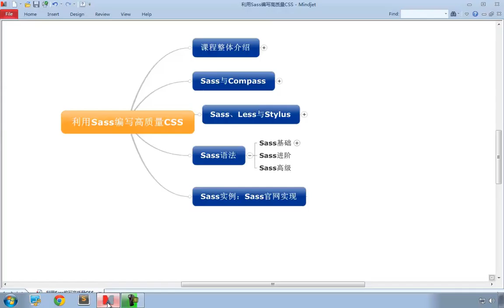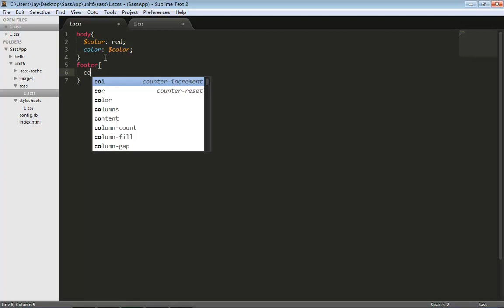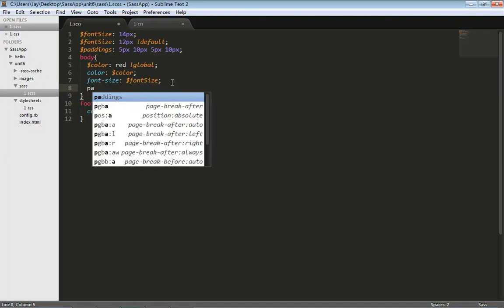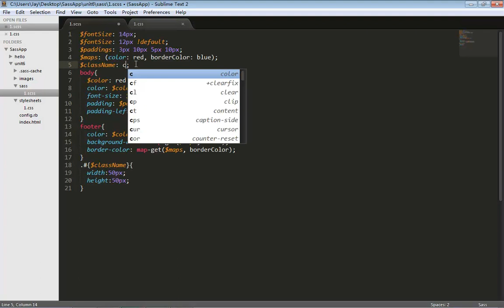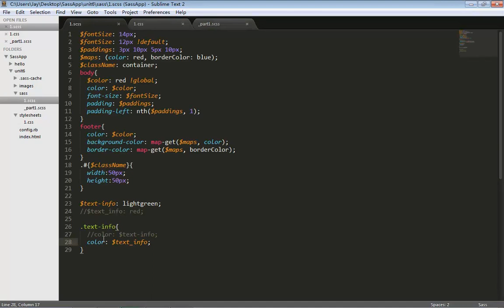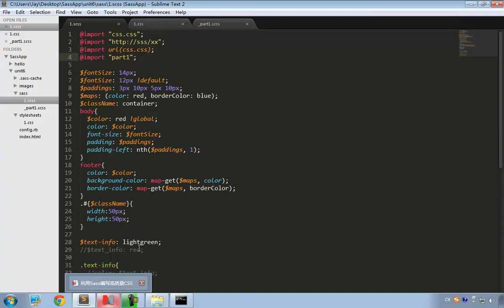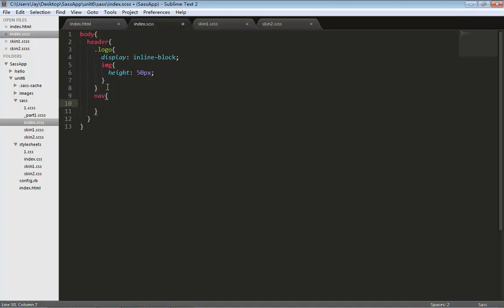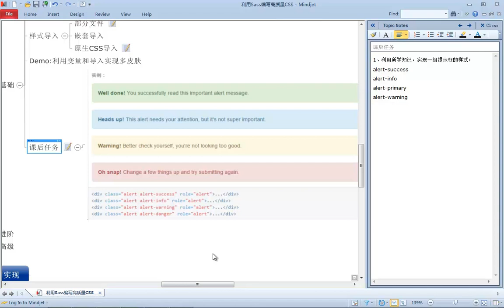利用Sass编写高质量CSS6 sass语法（基础部分：变量与导入）